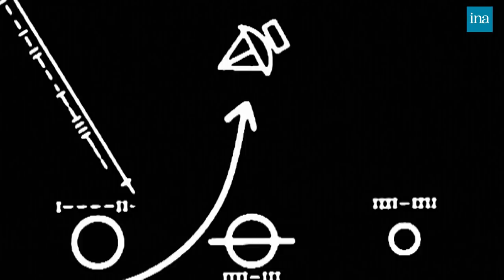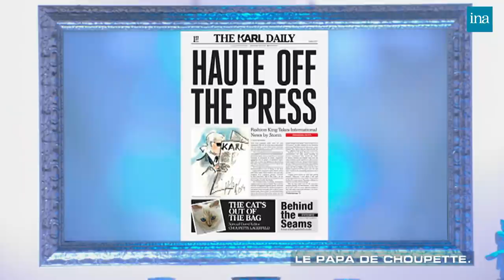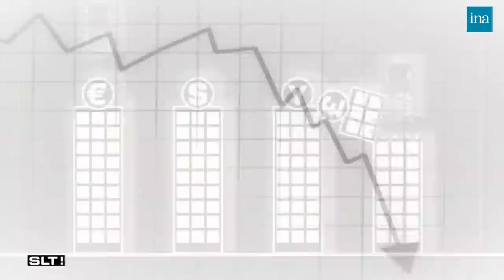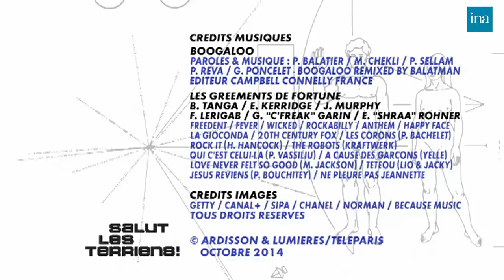Salut Les Terriens ! De Thierry Ardisson avec Chantal Ladesou, Yelle … | INA Arditube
Thierry Ardisson reçoit Karl Lagerfeld à l'occasion de la Fashion Week de Paris, la comédienne Chantal Ladesou, pour sa nouvelle pièce "Nelson", la chanteuse Yelle, pour la sortie de son nouvel album "Complètement fou" et la femme politique et ex-chroniqueuse Jeannette Bougrab pour son documentaire consacré à l'éducation des filles dans le monde.

   INTERVIEW de KARL LAGERFELD :
   LA QUESTION DE JEAN-MI à Karl LAGERFELD : " Qu'est qu'elle a de plus que moi cette Choupette ?" Réponse : Ses yeux et ses poils sont sublimes. Mais il ne faut pas comparer.

   INTERVIEW de Chantal LADESOU :

T'ETAIS OU ? Jeannette BOUGRAB :
  LA QUESTION DE JEAN-MI à Jeannette BOUGRAB : " Et si on se marier tous les deux ?" Réponse : oui.
   INTERVIEW  "SPEED DATING" de Jeannette BOUGRAB : Elle en fait un avec Thierry ARDISSON/ Elle ment sur quelques questions.

   T'ES QUI TOI ? YELLE :

  L'EDITO DE BLAKO : Les banques, c'est fini ?
 Marc FIORENTINO, ancien tradeur, conseiller financier, rejoint le plateau.
 - Il parle de l'absurdité de la fidélité des Français à leur banque ainsi que du rapport de domination du banquier sur le client/ Il ajoute qu'on paye des frais de tenus de compte qui est juste de l'argent que l’on ne nous ponctionne pour rien/ Il faut renégocier son crédit/ Il parle de la non concurrence des banques en ligne rachetées par les banques/ Pour lui, demain, on enverra de l'argent par Facebook à nos enfants/ Les banques ne peuvent plus spéculer mais nous ponctionne en échange.

   ELLE EST PAS BELLE LA VIE ? Gaspard PROUST : Le sénat a basculé/ David RACHLINE/ Anne HIDALGO/ Le chien de Jean-Marie LE PEN a mangé la chatte de Marine LE PEN/ Aquilino MORELLE/ Foot/ Jacques CHIRAC soutient Alain JUPPE.

 LA TERRIENNE DU SAMEDI 20H : Maude JULIEN, torturée par son père.
 - Son père adopte une petite fille, une fois femme, il fait un enfant avec elle : Maude/ Son père ne la met pas à l'école, il voulait faire d'elle un sur-être.
 - Sa mère ne se met pas contre lui, elle est sous emprise/ Son père pense que le monde voit sa perte et elle doit être préparée/ Maude n'a plus le droit à l'émotion, ni au plaisir : elle travaille plus les jours de fêtes.
 - Elle fait du travail manuel/ Elle étudie la musique : une dizaine d'instruments/ Un système d'emprise se répercute sur d'autres personnes qui exerce de la sous-emprise.
 - Son père était fasciné par le IIIème Reich : elle devait être plus forte que tout le monde/ Elle ne doit plus dormir, pas de plaisir pour manger, devoir tenir l'alcool : l'esprit doit toujours être plus fort.
 - Elle devait apprendre à communiquer avec les morts dans une cave au milieu des rats/ Elle apprend à ne pas réagir aux décharges électriques/ Elle doit tenir son pot de chambre quand il urine/ Elle pense à se suicider, heureusement qu'elle a le droit de lire.
 - Elle commence à lui mentir/ Un jour, elle se plante un couteau dans la main et se verse du whisky sur la plaie en le fixant mais son père est fier/ Elle finit par sortir et elle se marie.
 - Son père meurt et lui laisse de nombreuses séquelles qu'elle a mis plus de 10 ans pour s'en remettre.